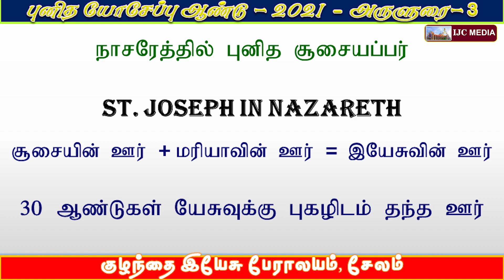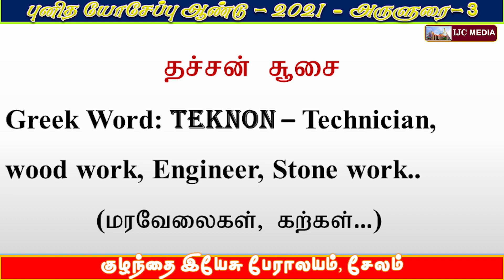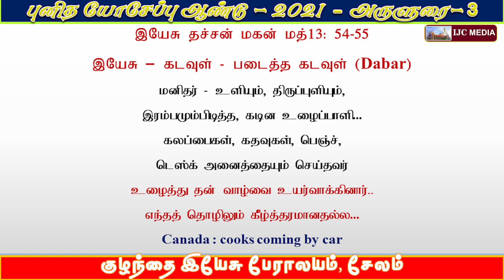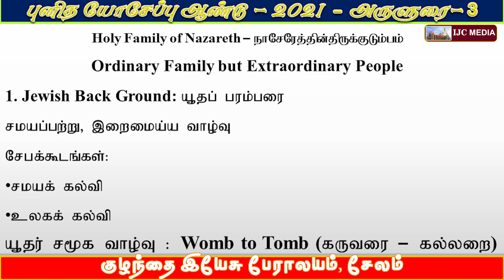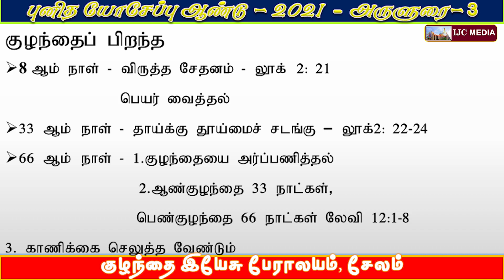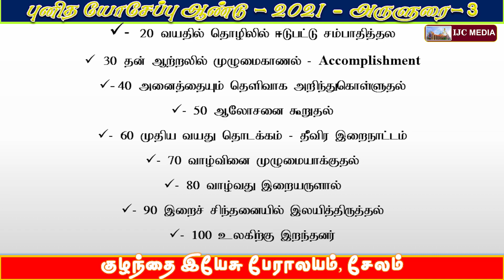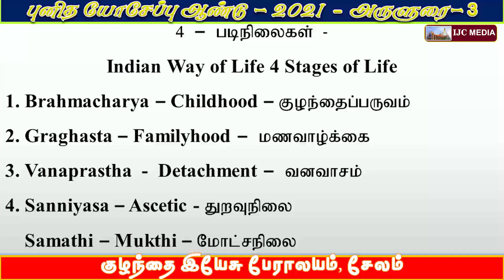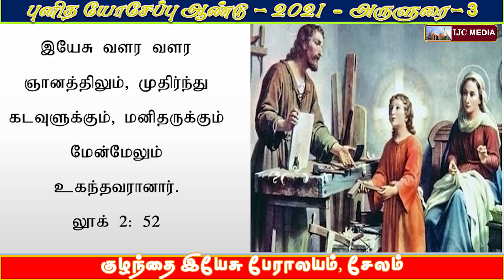ST JOSEPHS NOVENA AND TALK 3